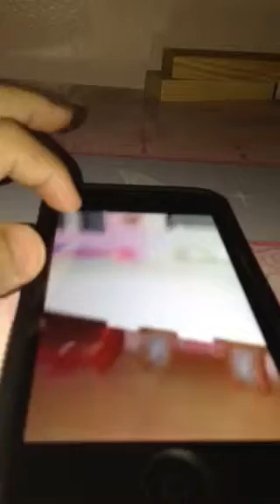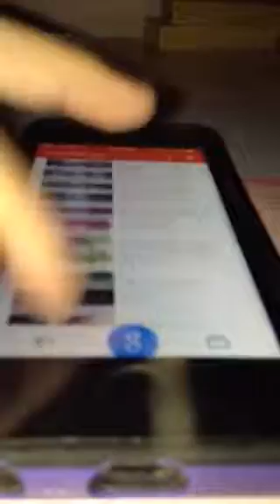Reacting to Lps: pop princess